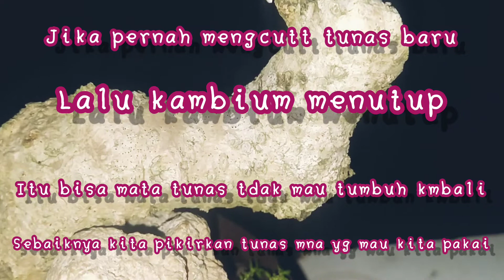Hai hokianti Fukien tea atau yang bernama Ilmiah Cormona Retusa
sedikit cerita hokianti Fukien tea atau yang bernama Ilmiah Cormona Retusa

suport chanel kami 🙏🏻

         SUBSRIBE CHANNEL INI.

TERIMAKASIH SOBAT BONSAI